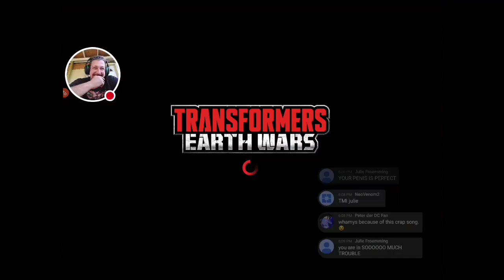Can i find powerglide to make superion out of premiums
Watch me play Transformers!